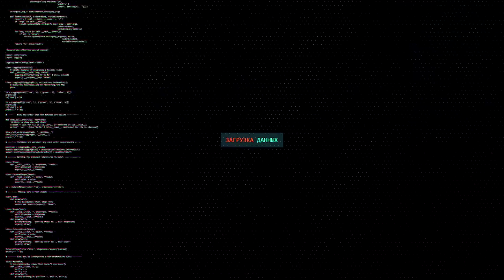ШОК ПУШКА M5 Stuart - Муразор старался (нет)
Сбербанк:
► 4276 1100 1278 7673